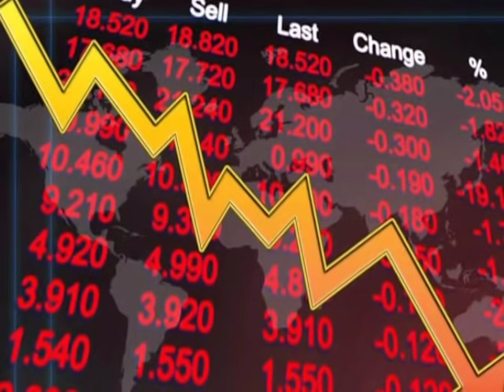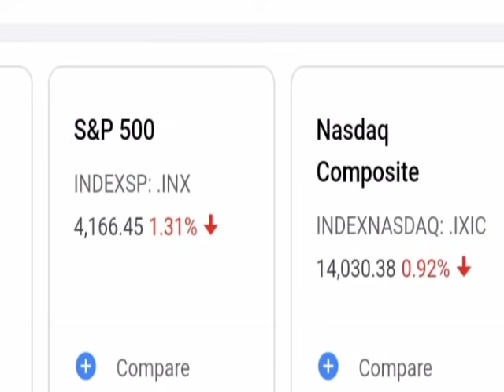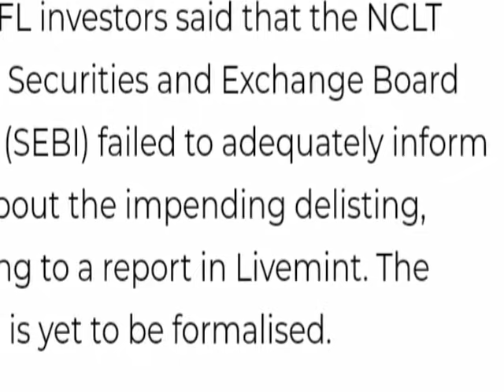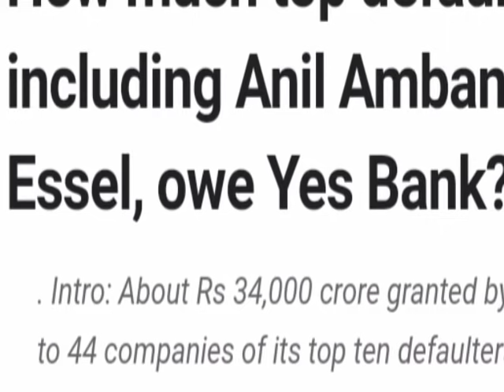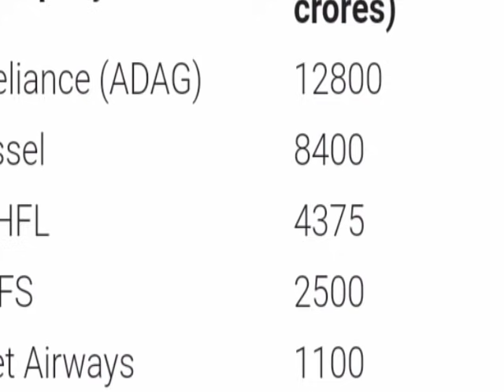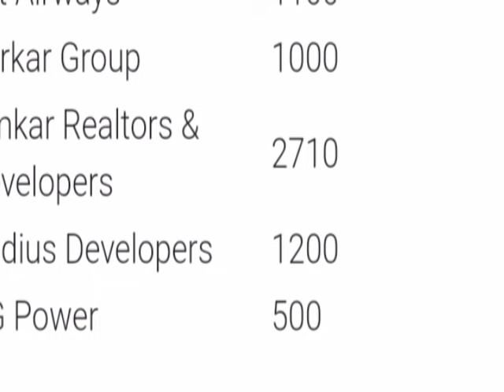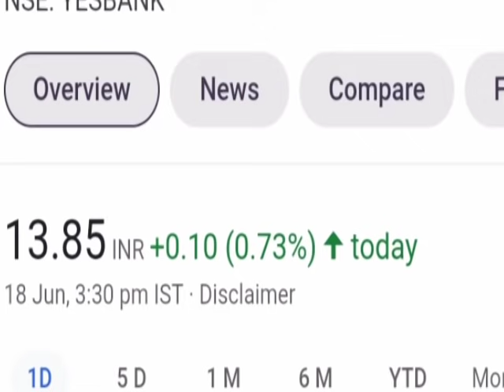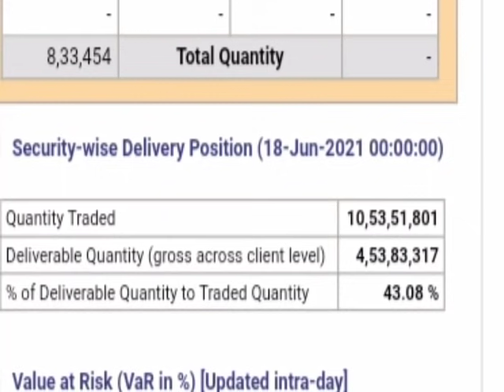YES बैंक मे होगी 18000 करोड़ की रिकवरी भयंकर तेजी के संकेत ।। YES Bank Share latest news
Bay Tree investor sell their holdings From Yes Bank Ltd
Yes Bank Ltd and Axis Bank sell Assetts of Reliannce Capital
Yes Bank Moves their Headquarters in Mumbai
Yes Bank ltd today latest updates news
DHFL Shre have suspended fron National Stock Exchange and Bombay Stock Exchange
RBI Meeting latest news
Yes Bank ltd Loan Book Grew up year on year
Relief for investors as RBI clarification on Bank's warning to crypto-dealing clients
Cryptocurrency no Ban in India
RBI have find bubble in Indian Stock Market
Yes Bank Ltd Tier 1 Bond latest news
Yes Bank ltd tieup with cryptocurrency Exchange
Bad Loan suprime Court news
Yes Bank AT-1 Bonds Case
Yes Bank ltd bad loan defaulter list
Jet Airways AGM meeting dates
Jet Airways Annual Growth Meeting
DHFL Bankruptcy news
CCI Approves sale of YES Bank's MF subsidiaries to GPL Finance
Yes bank sell YES MFs to GPL Finance ltd
DHFL news
Yes Bank to Sell  property of E commerce Magnum Solution for Recovery 345 CR. RS
YES Bank Loan Recovery news
Private Equity firm Bay Tree India sold yes bank share
Bay Tree India cuts their stake in Yes Bank Ltd
Bay Tree India reduce stakes in yes bank share